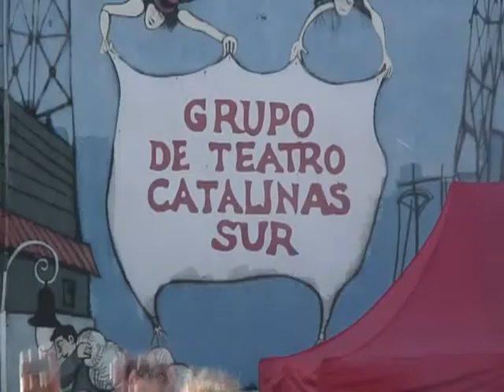Expresiones de todo el mundo en el V Festival de Títeres al Sur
Durante estas vacaciones de invierno se está desarrollando la quinta edición del Festival  Internacional Títeres al Sur, que se extenderá hasta el próximo domingo 28 de julio, con la presencia de prestigiosas figuras internacionales, con sedes en teatros y  espacios comunitarios del sur de la ciudad.
Organizado por el grupo de teatro comunitario Catalinas Sur, el festival trae este año a la ciudad compañías de Kenia, Indonesia, Rusia, Alemania, Australia, Colombia, México, Chile, España, Francia, Perú e Italia, y de la Argentina grupos de Misiones, Rosario, provincia de Buenos Aires, Córdoba y Ciudad de Buenos Aires.
En trabajos que utilizan distintas técnicas de abordaje, que pueden ir del teatro negro, la marioneta, el guante, mesa, sombras, varillas, hasta objetos.
"Siempre tuvimos dos conceptos, calidad y para toda la gente que no tiene acceso a los circuitos comerciales", cuenta a Télam una de las coordinadoras del festival, Verónica Saban y agrega, "quisimos hacer un festejo que involucre a toda la comunidad".
Y Saban destaca la función social del emprendimiento que este año cumple cinco años, "hay muchos chicos que nunca fueron al teatro y nosotros les acercamos esta posibilidad" y detalla, "de las ochenta funciones que tenemos durante las vacaciones de invierno, más de sesenta son gratuitos"
El Grupo de Teatro Catalinas Sur cumple 30 años de vida y para celebrarlo este año el festival hizo un esfuerzo extra para que los espectáculos que se presentan tuvieran la presencia de compañías de los cinco continentes. De esta manera, la programación incluye obras de Hugo e Inés que vienen de Perú, el mago del teatro de objetos Phillippe Genty que llega de Francia y el marionetista ruso Viktor Antonov y Krystal Puppeteers de Kenia, son algunos de los artistas invitados que llegan al festival, cuya programación completa con sedes, horarios y tipo de función (gratuita o paga), se puede consultar